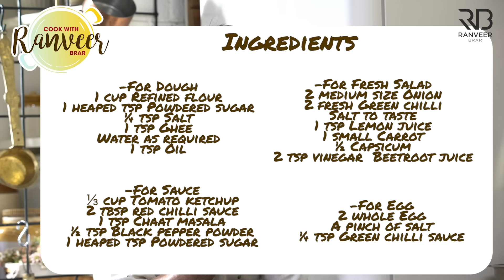Kolkata style Egg roll | अंडा रोल आसानी से बनने वाला | Pujo spl Egg roll recipe | Chef Ranveer Brar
EGG ROLL | ANDA ROLL - The one dish that brings back lovely memories of Pujo Pandal hopping is the ubiquitous Egg roll. Try my favourite recipe for it

KOLKATA STYLE EGG ROLL

Serving 2

Ingredients :

For Dough
1 cup Refined flour, मैदे
1 heaped tsp Powdered sugar, पिसी हुई चीनी
¼ tsp Salt, नमक
1 tsp Ghee, घी
Water as required, पानी
1 tsp Oil, तेल

For Fresh Salad
2 medium size Onion, slice, प्याज
2 fresh Green chilli, chopped, हरी मिर्च
Salt to taste, नमक स्वादानुसार
1 tsp Lemon juice,  नींबू का रस
1 small Carrot, julienned, गाजर
½ Capsicum,  julienned , शिमला मिर्च
2 tsp Vinegar  beetroot juice, सिरका चुकंदर का रस

For Sauce
⅓ cup Tomato ketchup,  टाॅमेटो केचप
2 tbsp Red chilli sauce, रेड चिली सॉस
1 tsp Chaat masala, चाट मसाला
½ tsp Black pepper powder, काली मिर्च पाउडर
1 heaped tsp Powdered sugar, पिसी हुई चीनी

For Egg
2 whole Egg, अंडे
A pinch of salt, नमक
¼ tsp Green chilli sauce, ग्रीन चिली सॉस

Process

For Dough

In a large bowl, add refined flour, powdered sugar, salt, and ghee.
Add water as required and knead a soft dough.
Now, apply little oil and cover it with a muslin cloth and rest for 15-20 minutes.

For Fresh Salad
In a mixing bowl, add sliced onion, green chilli, salt to taste.
Add lemon juice, carrot, capsicum, vinegar and beetroot juice.
Now, mix everything well and keep it aside for future use.

For Sauce

In a bowl, add tomato ketchup, red chilli sauce, chaat masala, black pepper powder.
Add powdered sugar and mix it well.
Keep it aside for future use.

For Layered Paratha

 Divide the well-rested dough into 3 portions and shape each portion into a small dough ball.
 Roll the dough into a very thin sheet, almost transparent.
Starting from one edge, make small pleats by folding the rolled dough. Then, swirl the pleat to form a circle like a swiss roll . Make sure to tug in the end neatly.
Shape the rest of the dough balls the same way. Cover and let it rest for 5 to 10 minutes before you roll it for the paratha.

Place a cast iron pan or any heavy bottom skillet at medium heat.
Roll the shaped dough into a thin circle evenly. Roll gently from the center to outward.
Drizzle a little oil to medium hot skillet and place the rolled paratha.

 Gently press and keep rotating the paratha on the skillet. Cook for 1 minute, drizzle a little oil on top and flip.

 Cook for one minute while gently pressing. Make sure to press the edges as that part takes more time to cook. Flip and cook for a  minute. Continue flipping and cooking until you see golden brown spots all over. Take it off the skillet

Whisk one egg in a bowl with a tiny pinch of salt and green chili sauce. Drizzle little oil on the skillet, pour the egg and immediately place the cooked paratha on top of the egg. Gently move it around so that the bottom gets covered in the egg. Cook for a few seconds and carefully flip it around.

Layered the onion fresh salad in the center of the paratha.

Add prepared sauce and roll the paratha tightly.

Wrap it with parchment paper. Make sure to seal the bottom.

Serve immediately.